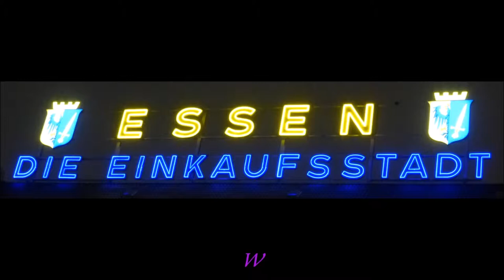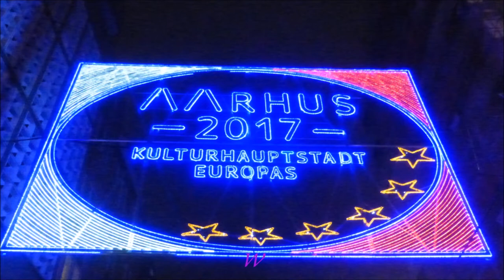1109 * Der Sportler * Weihnachtsmarkt in Essen 1 12.12.2017